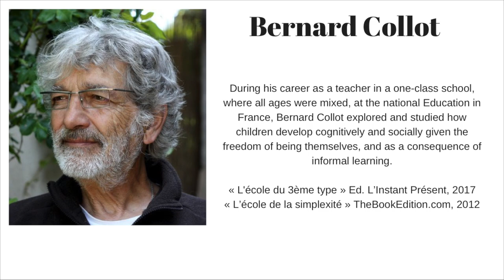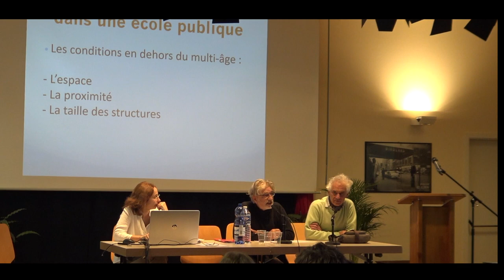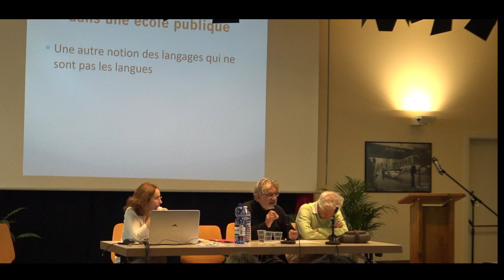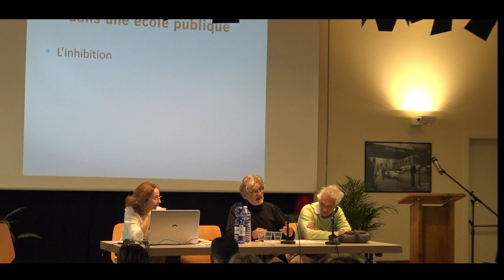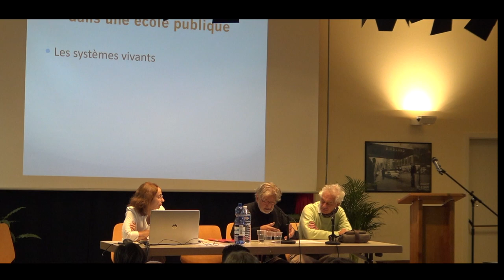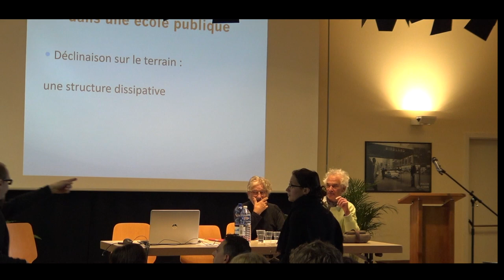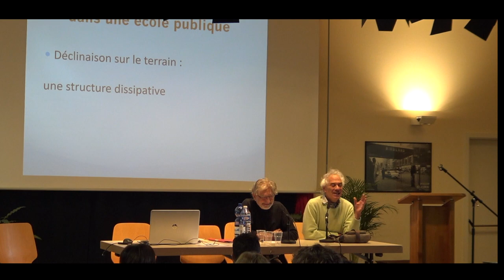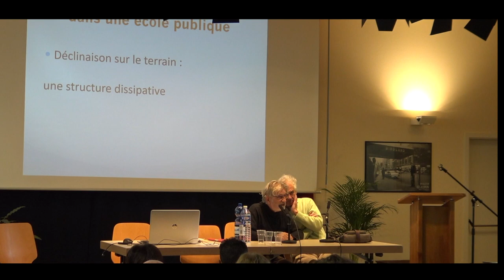Free to Learn? - Bernard Collot - Libre de s'instruire dans une école publique?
Bernard Collot (FR)
Au cours d’une carrière d’instituteur dans une classe unique de l’Education nationale en France, dans laquelle tous les groupes d’âges étaient mélangés, Bernard Collot a exploré et étudié comment les enfants se construisent cognitivement et socialement dans la liberté d’être et de faire et par voie de conséquence dans l’informel.
« L'école du 3ème type » Ed. L’Instant Présent, 2017 « L’école de la simplexité » TheBookEdition.com, 2012